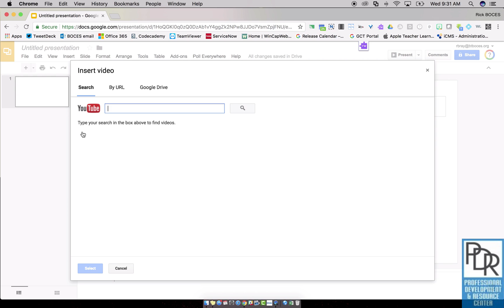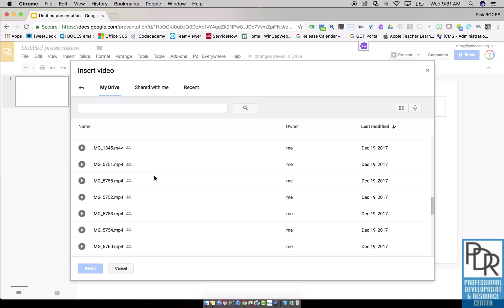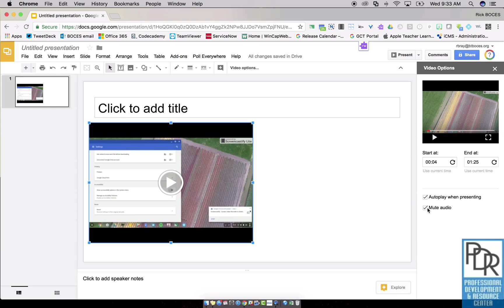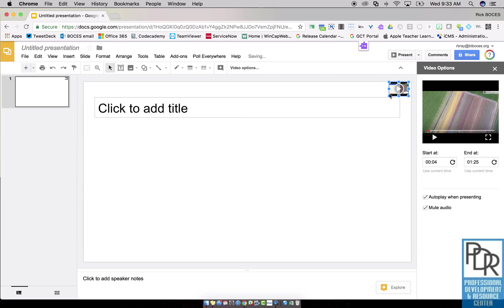Google Slides: Video Options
This video show how to access video options such as cropping, autoplay, and mute audio for video files inserted into a Google Slide presentation.